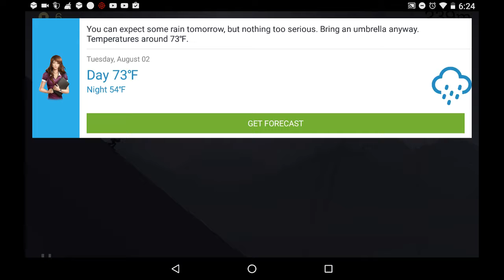ALTO IS BACK!!! - Alto's Adventure #2